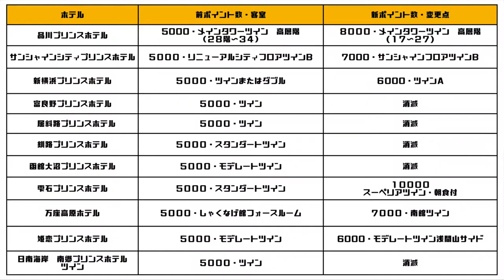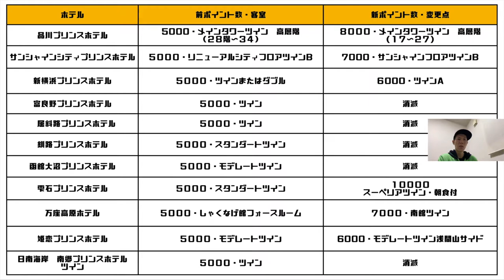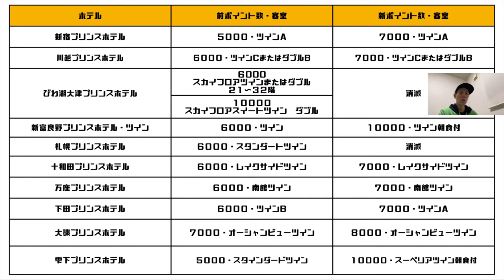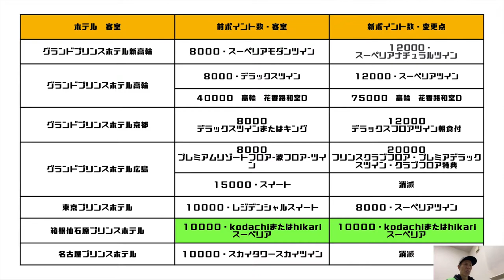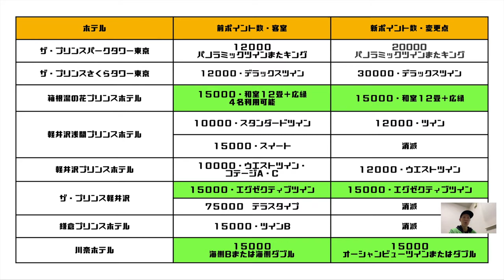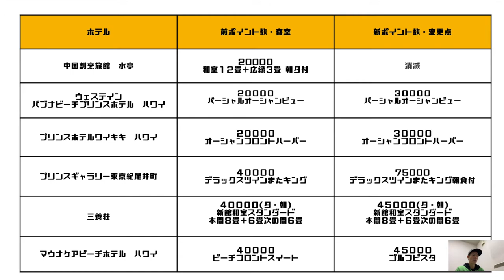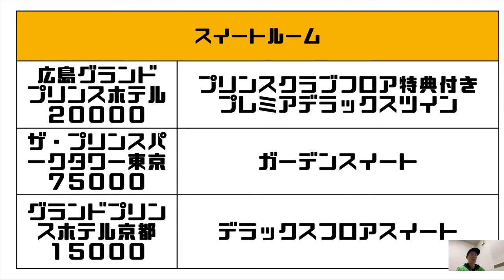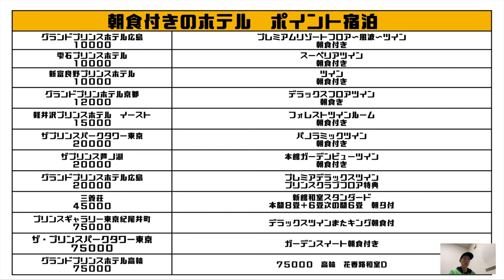【プリンスホテルポイント】２０２０年版 プリンスホテルポイント変更点まとめ!!飛行機はマイル、ホテルはプリンスホテルポイント宿泊すると旅行費用をグッと抑える事が可能!!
２０２０年になりプリンスホテルポイントでのポイント宿泊の場合、必要ポイント数が変更になりましたのでまとめました。全体的に必要ポイントは多くなっていますがまだお得という意味ではポイントサイトのポイントが利用する分にはかなりオススメです!!

ポイントサイトからプリンスホテルポイントへの交換ルート動画

・撮影機材